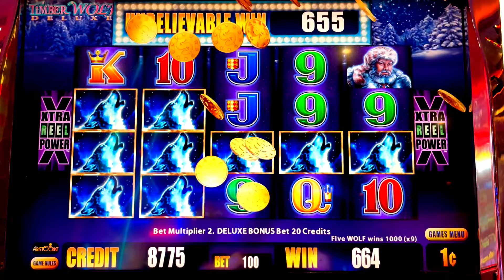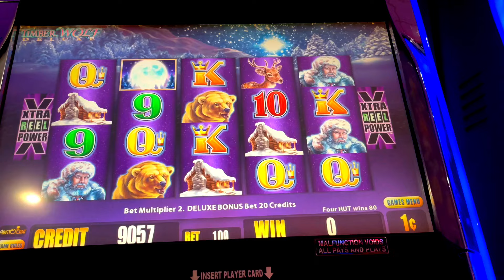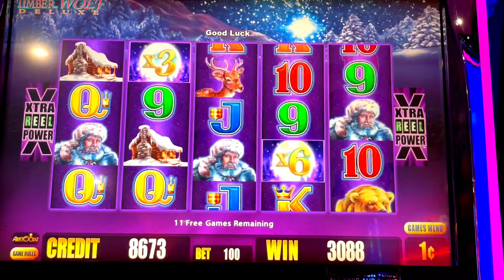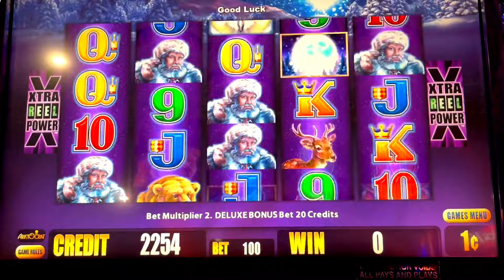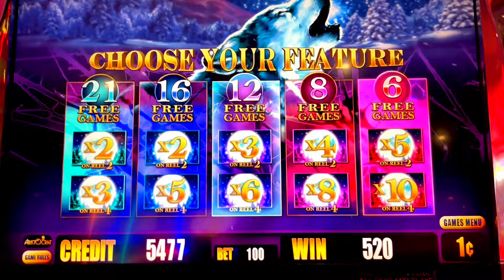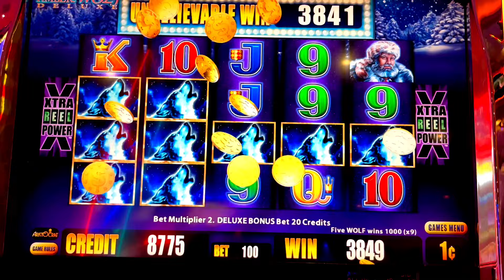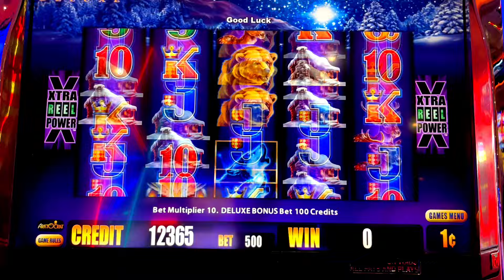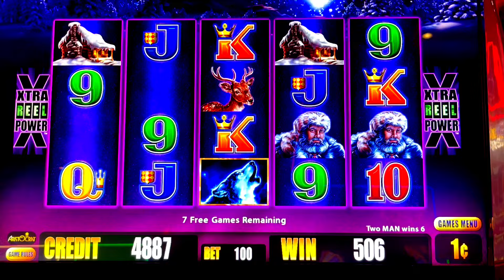DOLLAR BETTING TOOK ME FAR